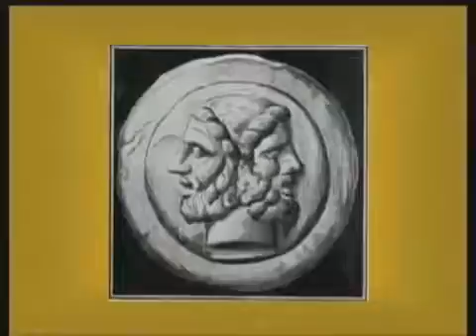General James Mattis Luncheon Address Joint Warfare in the 21st Century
Luncheon Address: Joint Warfare in the 21st Century Gen. James Mattis, USMC, Supreme Allied Commander Transformation and Commander, U.S. Joint .